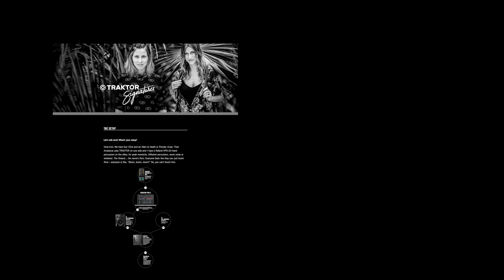TRAKTOR Signatures: Blond:ish | Native Instruments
Blond:ish are Anstascia and Vivie-Ann, two inspiring and amazingly creative artists originally from Montreal. The pair joined forces years ago when they began organizing underground parties, encouraging people to come and get lost in music together.

From underground heroes to legendary masters, the TRAKTOR Signatures series gives you a behind-the-scenes look at the signature styles and go-to tricks of artists from diverse genres.

Learn how they shape their sets with TRAKTOR, get a closer look at their equipment, and see how they stay inspired and relevant in the fast-paced world of DJing and performance.

Native Instruments would like to thank Blond:ish and their team for making this feature possible. Big thanks go also out to the whole team of Badaboum and SHMN in Paris.